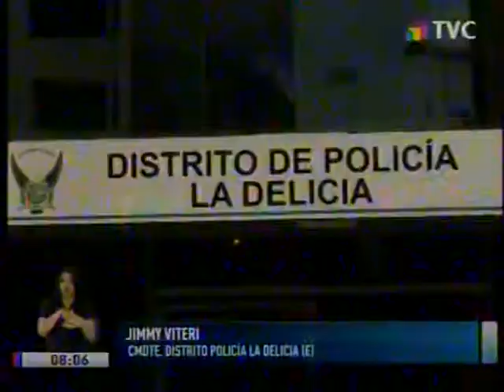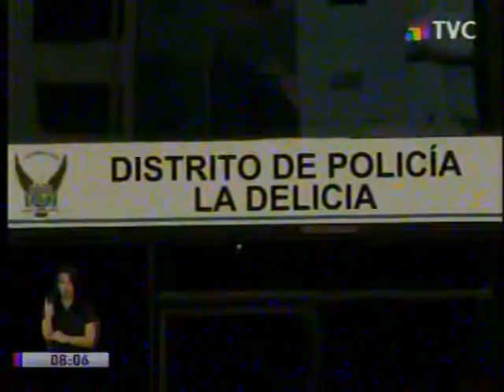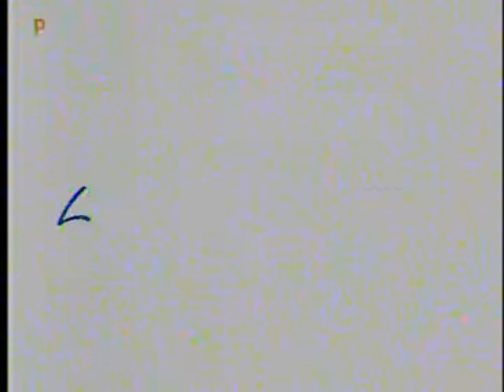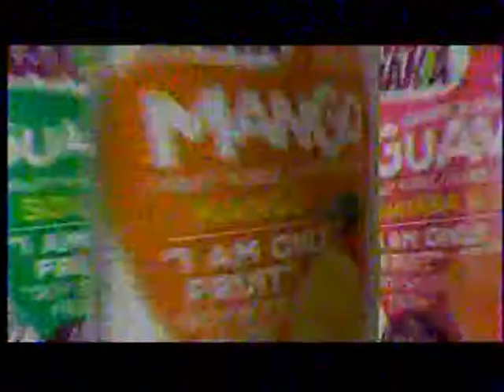comu 01 02